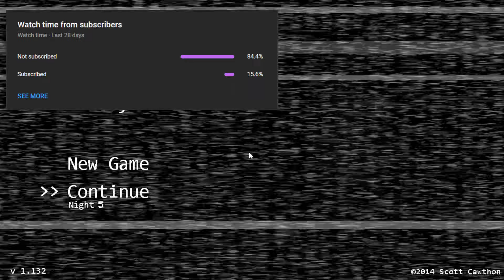Stuffed Into A Bear Suit - Five Nights at Freddy's - Part 2